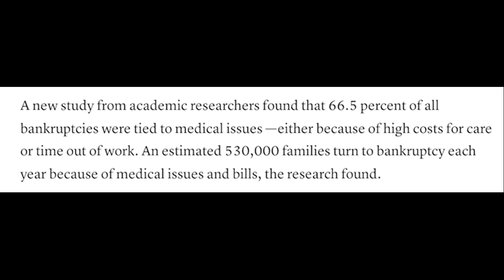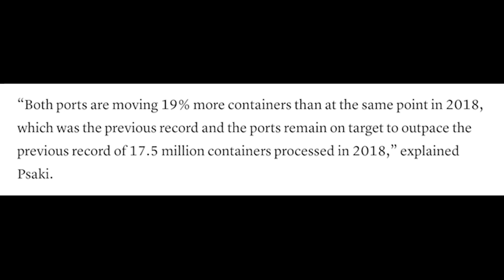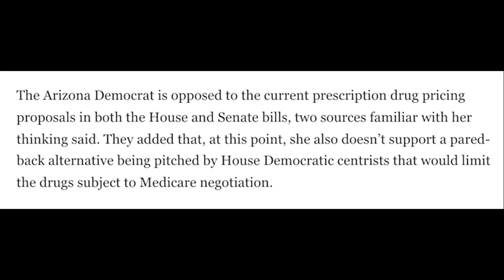Kyrsten Sinema sits for rare interview... it goes HORRIBLY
BREAKING: Kyrsten Sinema just sat for a rare interview... it ended in disaster.